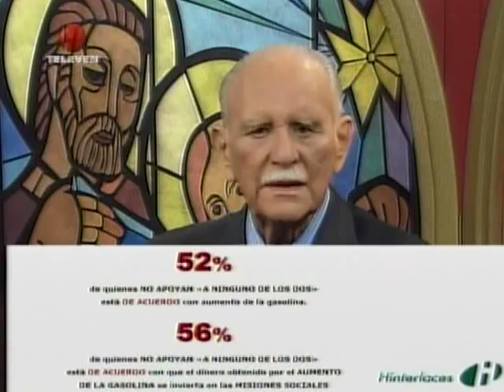JVR habla del aumento de la gasolina 30 - 11 - 2014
Televen, 30 de noviembre de 2014